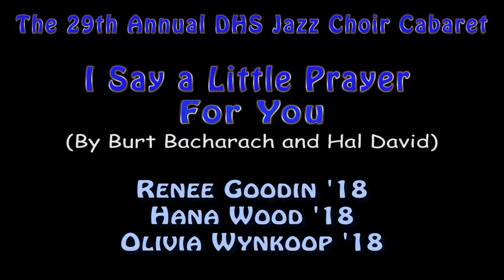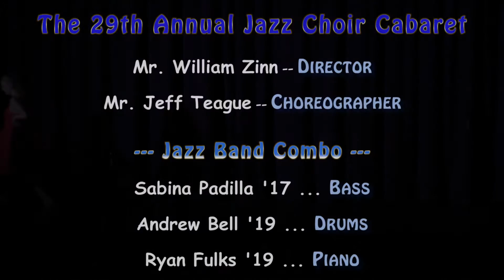DHS Jazz Cabaret 2017 -- "I Say a Little Prayer for You" (Bacharach/David) by Renee - Hana - Olivia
From the Saturday evening concert-only performance of the 29th Annual Davis High School Jazz Choir Cabaret at Brunelle Hall.  (18-Feb-2017)